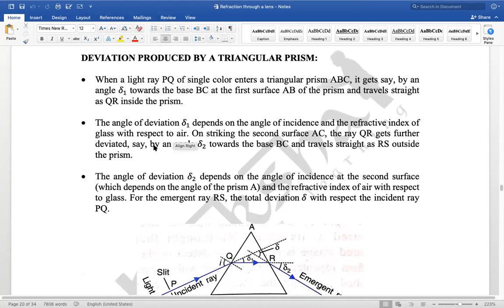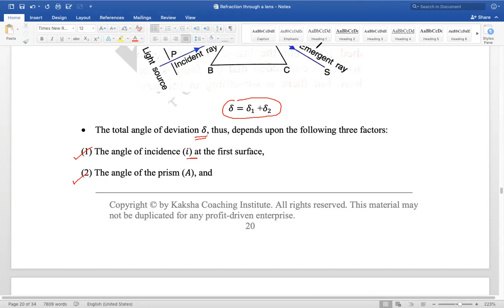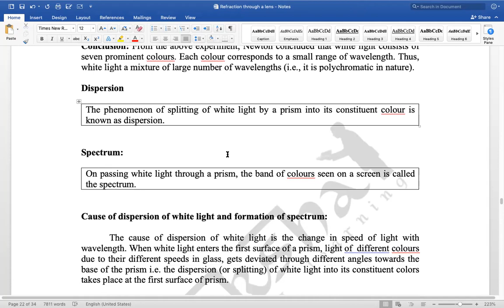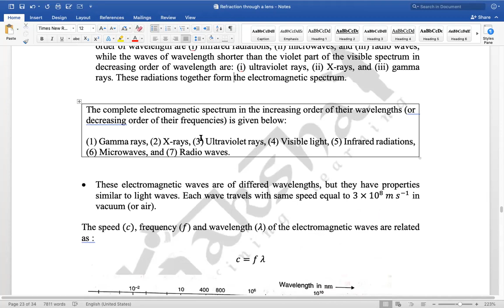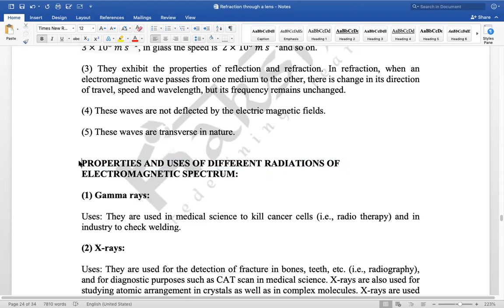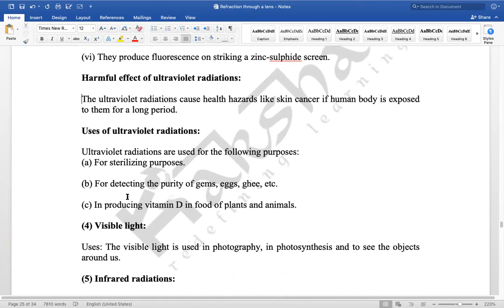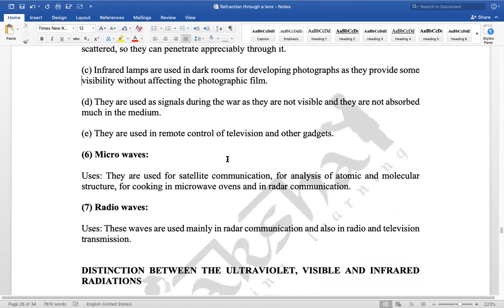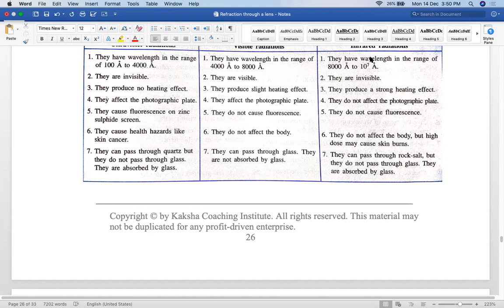Class 10 ICSE - Physics - Light - 6